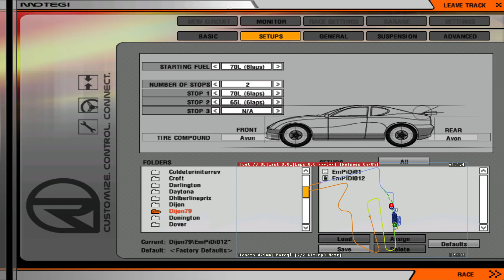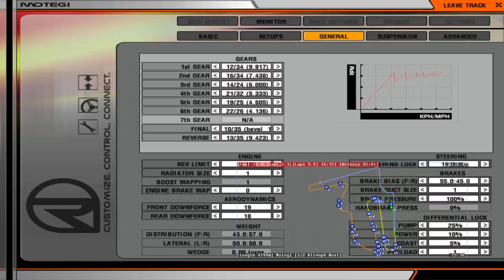Kooperacja Sezon 9 Wyścig 9 Motegi